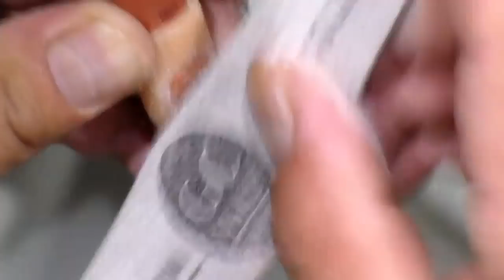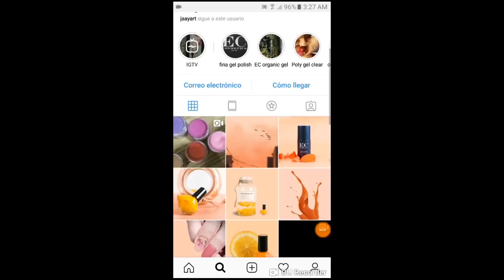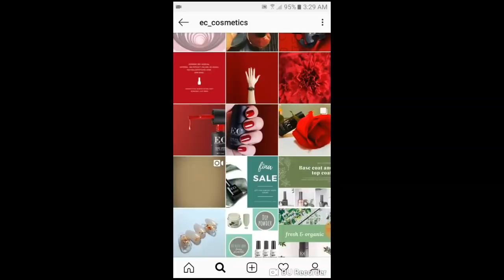reseña de polygel nails / EC_ COSMETICS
INSTAGRAM DE EC_COSMETICS

SUCRIBETE.

COMENTA.

DA LIKE.